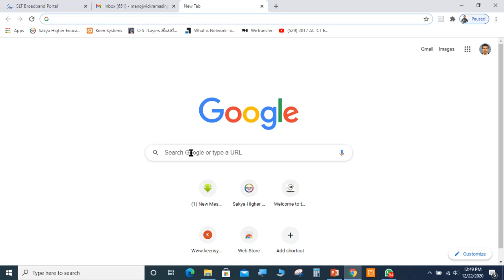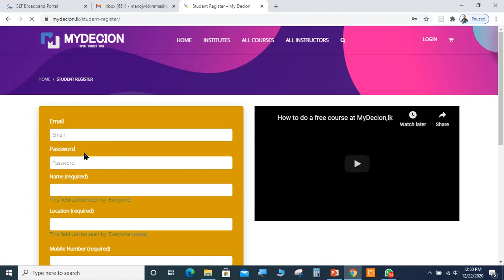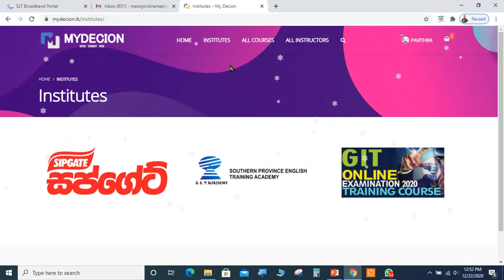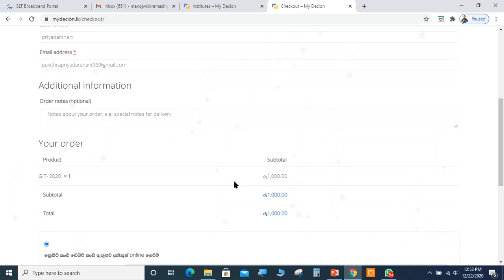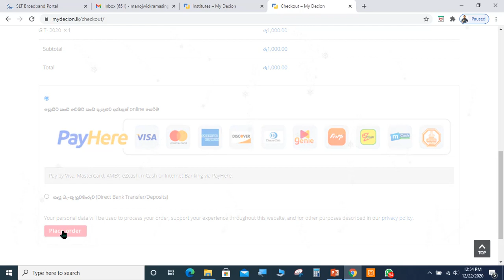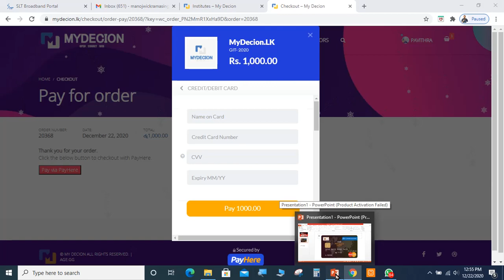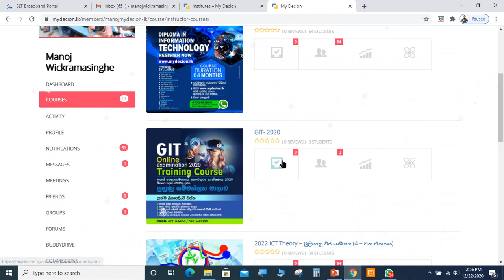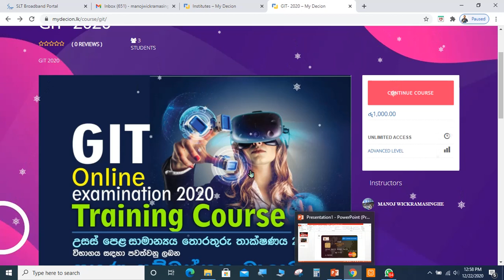how to join GIT ONLINE EXAM training class..